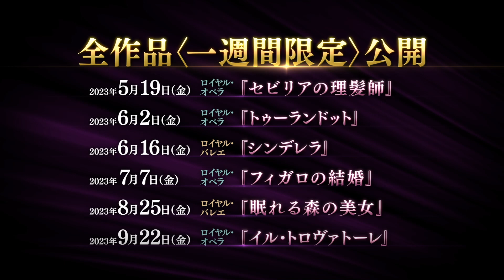映画『英国ロイヤル・オペラ・ハウス シネマシーズン2022 / 23』予告編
『英国ロイヤル・オペラ・ハウス　シネマシーズン2022 / 23／ロイヤル・オペラ「蝶々夫人」』
イギリスの名門歌劇場ロイヤル・オペラ・ハウスで上演されたジャコモ・プッチーニ作曲のオペラを映像化。明治時代の長崎を舞台に、アメリカ人の海軍士官と結ばれた芸者の運命を描く。ヒロインをソプラノのマリア・アグレスタが演じるほか、ジョシュア・ゲレーロ、カルロ・ボージ、クリスティン・ライス、カルロス・アルヴァレスらが出演。モッシュ・ライザーとパトリス・コーリエによる初演の演出にあった衣装やヘアメイクなどの不自然な描写を改めた、改訂版でのステージとなる。

『英国ロイヤル・オペラ・ハウス　シネマシーズン2022 / 23／ロイヤル・バレエ「うたかたの恋　－マイヤリング－」』

『英国ロイヤル・オペラ・ハウス　シネマシーズン2022 / 23／ロイヤル・オペラ「アイーダ」』

『英国ロイヤル・オペラ・ハウス　シネマシーズン2022 / 23／ロイヤル・オペラ「ラ・ボエーム」』

『英国ロイヤル・オペラ・ハウス　シネマシーズン2022 / 23／ロイヤル・バレエ「ダイヤモンド・セレブレーション」』

『英国ロイヤル・オペラ・ハウス　シネマシーズン2022 / 23／ロイヤル・バレエ「くるみ割り人形」』

『英国ロイヤル・オペラ・ハウス　シネマシーズン2022 / 23／ロイヤル・バレエ「赤い薔薇ソースの伝説」』

『英国ロイヤル・オペラ・ハウス　シネマシーズン2022 / 23／ロイヤル・オペラ「セビリアの理髪師」』

『英国ロイヤル・オペラ・ハウス　シネマシーズン2022 / 23／ロイヤル・オペラ「トゥーランドット」』

『英国ロイヤル・オペラ・ハウス　シネマシーズン2022 / 23／ロイヤル・バレエ「シンデレラ」』

『英国ロイヤル・オペラ・ハウス　シネマシーズン2022 / 23／ロイヤル・オペラ「フィガロの結婚」』

『英国ロイヤル・オペラ・ハウス　シネマシーズン2022 / 23／ロイヤル・バレエ「眠れる森の美女」』

『英国ロイヤル・オペラ・ハウス　シネマシーズン2022 / 23／ロイヤル・オペラ「イル・トロヴァトーレ」』